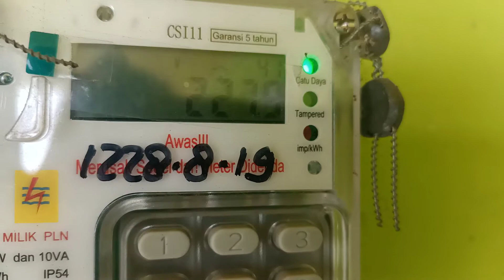Cara cek voltase listrik token tanpa menggunakan alat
Cara cek listrik token tanpa menggunakan alat sangatlah mudah, cukup tekan pada tombol meteran angka 4 dan angka 1 lalu tekan enter dan lihat hasilnya.